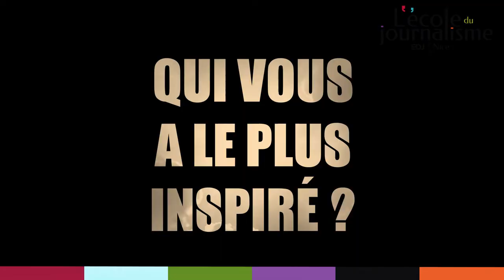⚜️ IL ÉTAIT UNE FOIS... GERARD HOLTZ⚜️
Dans le cadre de la nouvelle émission d’EDJ TV « À l’heure des JO » nos étudiants de 1ère année de Bachelor ont eu l’immense plaisir d’accueillir Gérard Holtz en plateau pour une émission en direct de Pékin, ou presque.😁

Cette émission est à retrouver sur la page facebook d’EDJ TV.🤗

En attendant, nous vous proposons l’interview de Gérard Holtz.

Bravo à nos étudiants Axel Fouquet, Benjamin Brudno, Enzo Parant, Albin Teixeira et Marc André pour la qualité de cette interview et l’émission ! 🥳